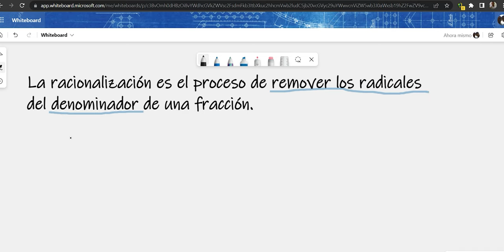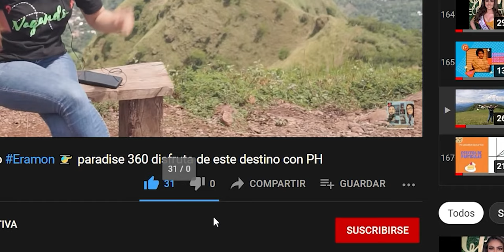RACIONALIZACIÓN DE FRACCIONES .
Analicemos fracciones que cuentan con radicales en su denominador, aplicando el uso del método llamado racionalización.